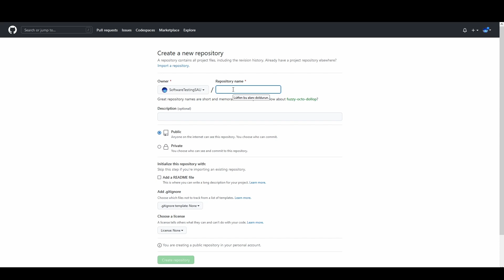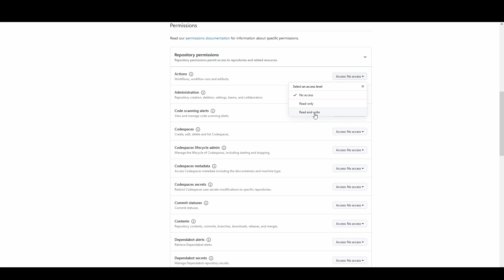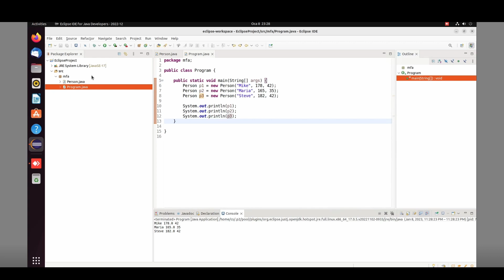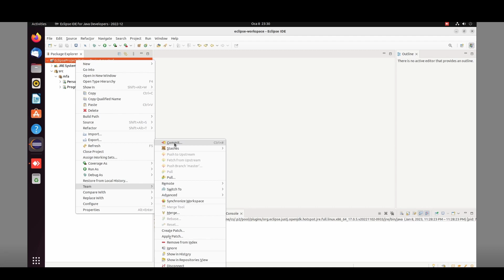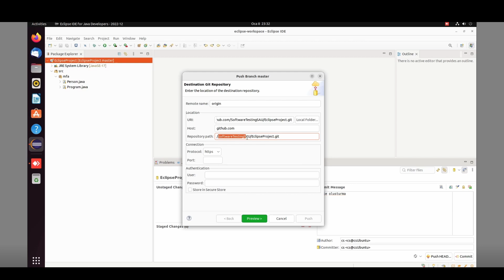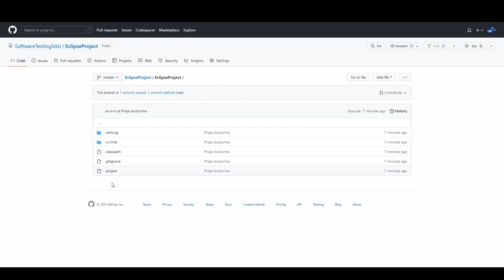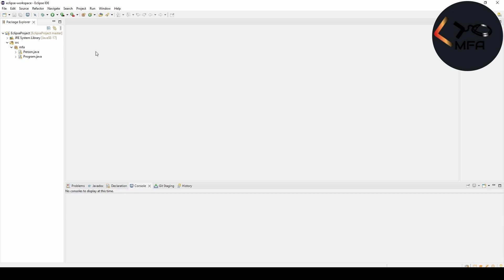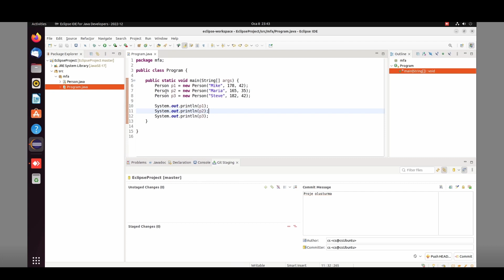Eclipse Java'da Github İşlemleri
Eclipse'te bir Java projesinin yazılıp Github'a gönderilmesi
Github'ta var olan bir Java projesinin Eclipse ortamında sıfırdan oluşturulması
Yapılan değişikliklerin gönderilmesi ve alınması